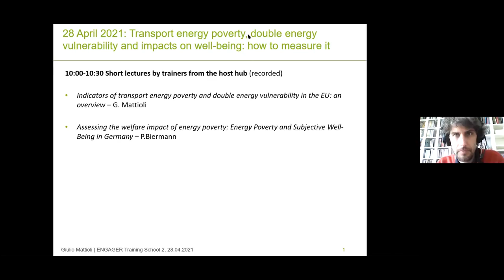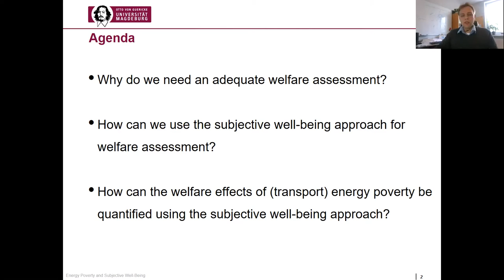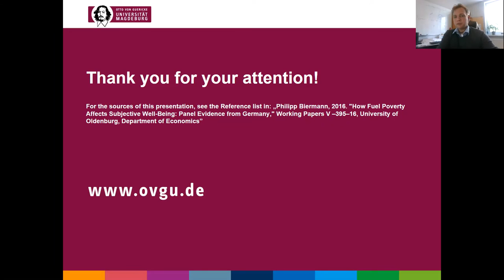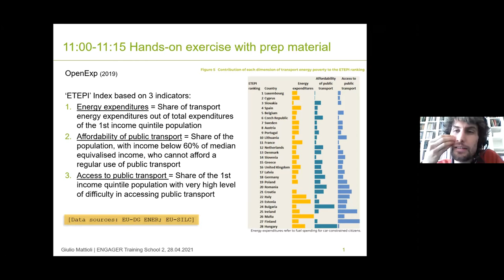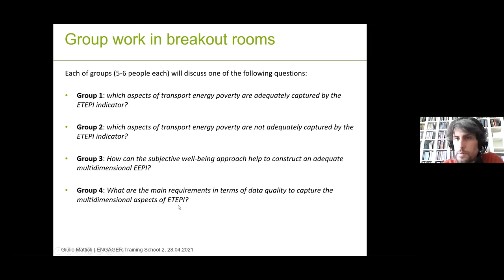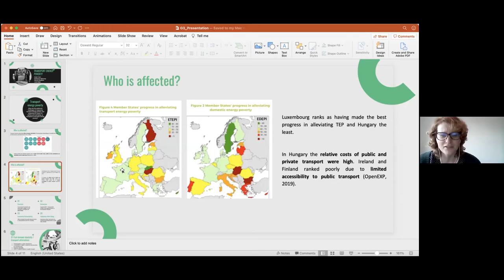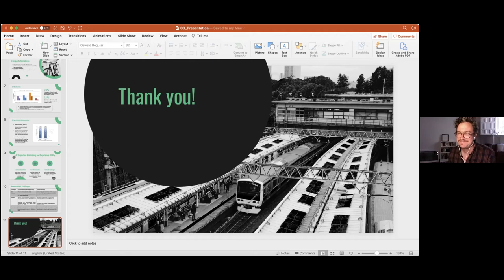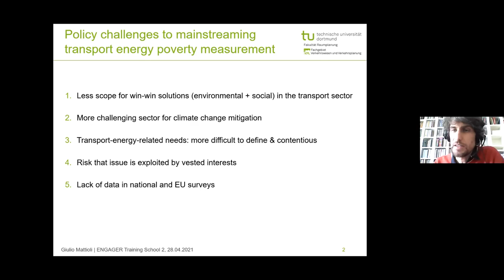20210428 ENGAGER TS2 module 3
Module 3: Transport energy poverty, double energy vulnerability and impacts on well-being: how to measure it

Trainers: Giulio Mattioli, Philipp Biermann

While the focus of energy poverty research remains overwhelmingly on domestic energy consumption and affordability, similar issues in the transport sector are drawing increasing attention. Developing transport energy poverty metrics, however, requires more than just applying existing energy poverty metrics to a new sector. The German hub focused on this new area, and was structured in three components: i) a critical discussion and examination of existing transport energy poverty metrics; ii) a review studies that have attempted to measure ‘double energy vulnerability’, i.e. the overlap between domestic and transport energy poverty; iii) an introduction of empirical approaches to measure the impact of domestic and transport energy poverty on subjective well-being. The module drew on empirical studies conducted in France, UK, Germany and Australia.

0-52:00 minutes: Short lectures by trainers followed by plenary discussion

Indicators of transport energy poverty and double energy vulnerability: an overview – Giulio Mattioli
Assessing the welfare impact of energy poverty: Energy Poverty and Subjective Well-Being in Germany – Philipp Biermann

52:00-1:16:30: Hands-on group exercise set-up and plenary discussion

The European expert network OpenExp has published a report (see
eepi_en.pdf) proposing a multidimensional metric of energy poverty (EEPI), including both a domestic energy (EDEPI) and a transport energy sub-indicator (ETEPI). The transport indicator is described on pages 11-12, along with a ranking of EU member states. It covers the three following ‘causes’ of transport energy poverty

• the share of transport energy expenditures out of the total expenditures for car-owning first income quintile citizens “which captures at the same time the cost of petrol, the efficiency of the vehicle owned and distance travelled”
• the level of difficulty in accessing public transport
• the affordability of public transport

The trainers provide a short overview of these indicators and the ranking of EU countries to lead into the group work. Please browse the report (notably pages 11-12) in advance of the module. Each group discusses one of the following questions and then reports back in plenary:

• Which aspects of transport energy poverty are adequately captured by the ETEPI indicator?
• Which aspects of transport energy poverty are not adequately captured by the ETEPI indicator?
• How can the subjective well-being approach help to construct an adequate multidimensional EPI?
• What are the main requirements in terms of data quality to capture the multidimensional aspects of ETEPIs?

1:16:30-2:01:00 Presentation by trainee group from the host hub

Adam Hearn, University of Basel
Irene Gonzalez-Pijuan, Sheffield Hallam University
Ricardo Barbosa, University of Minho
Lidija Zivcic, Focus Association for Sustainable Development

Topic: What are the additional challenges of measuring transport energy poverty, and assessing its impact on welfare and well-being, as compared to domestic energy poverty?

This is followed by reflections on policy relevance by the trainers on the following headline themes:

Policy challenges to mainstreaming transport energy poverty measurement - Giulio Mattioli
Assessing the welfare effects of transport energy poverty to justify the need for indicators and measures - Philipp Biermann

Recommended reading:
Mattioli, G., Wadud, Z., & Lucas, K. (2018). Vulnerability to fuel price increases in the UK: A household level analysis. Transportation Research Part A: Policy and Practice. 113, pp. 227-242
Berry, A. (2018). Measuring energy poverty: uncovering the multiple dimensions of energy poverty. CIRED Working Paper Series, 2018-69
Biermann, P. (2016). How Fuel Poverty Affects Subjective Well-Being: Panel Evidence from Germany. Working Papers V –395–16, University of Oldenburg, Department of Economics